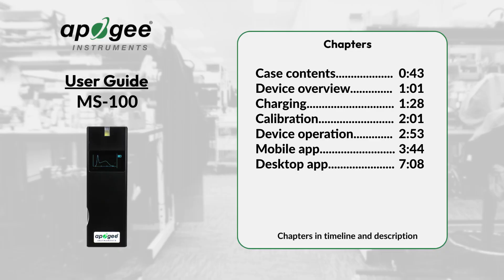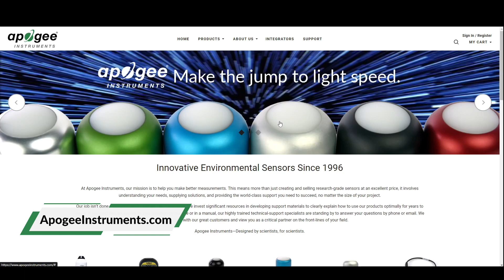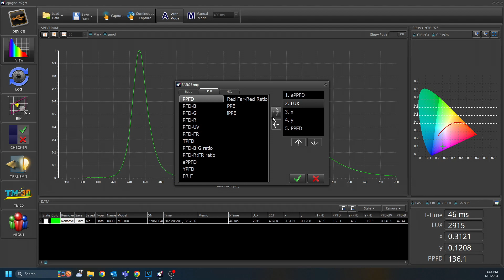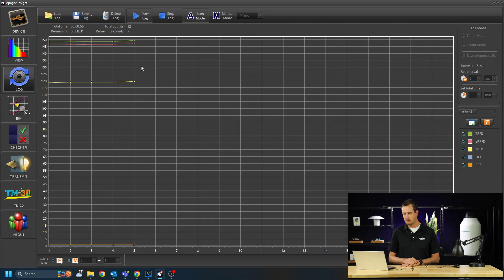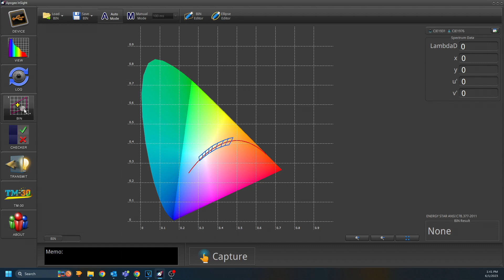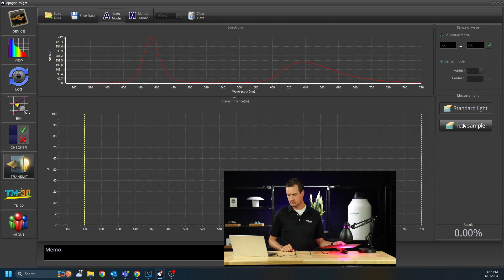Apogee InSight Spectroradiometer User Guide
This video will equip you with the knowledge you need to unleash the full potential of the Apogee InSight! In this video, we explain the fundamental principles of taking measurements and provide a step-by-step guide on how to use the InSight.

Spectroradiometers are powerful devices used to measure the spectral distribution of electromagnetic radiation, making them indispensable tools for environmental science and plant physiology. Whether you're a professional researcher or a passionate hobbyist, the InSight can provide you with the knowledge you need.

Join us as we cover the following key topics:

Chapters:
00:00 Intro
00:43 Case contents
01:01 Device overview
01:28 Charging
02:01 Calibration
02:53 Device operation
03:44 Mobile app
07:08 Desktop software

Online Store -

Follow us to see all the cool ways our products are being used, as well as to get notices for free classes, how-to videos, and product announcements!